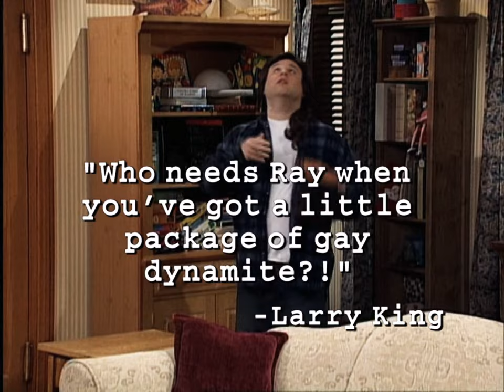MADtv - Everybody Loves Raymond's Lesbian Cousin